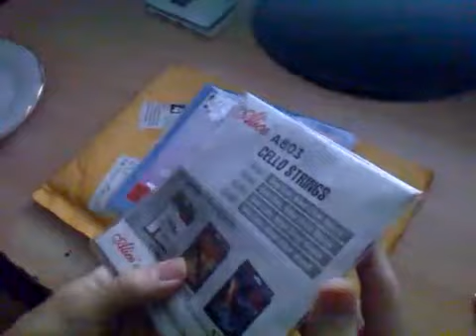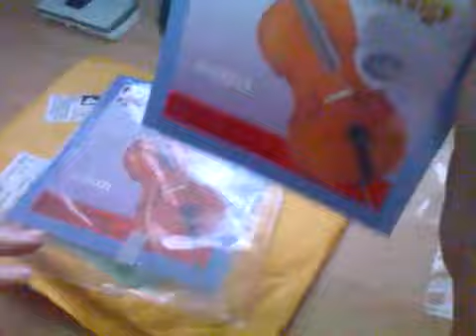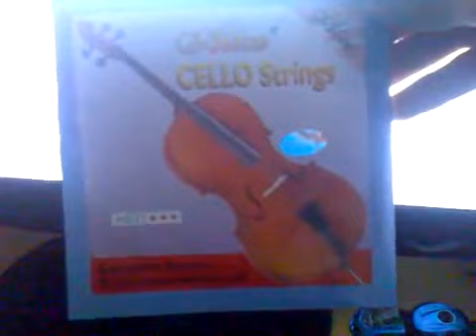Сталь + Spedex Алиса виолончели Струны Set (1-st/2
Сталь + Spedex Алиса виолончели Струны Set (1-st/2-nd/3-rd/4-th)